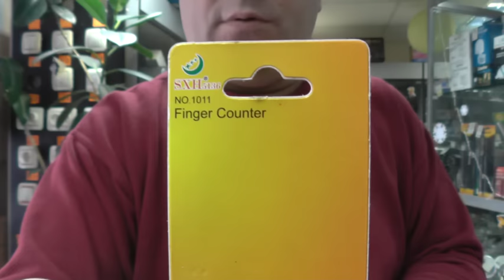Рассказ о датчиках закрытий эспандера и датчике подсчёта количества закрытий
Видео является ознакомительным и не претендует на звание "супер открытие года в хвате".Но поверьте,если вы сделаете или ваши друзья самостоятельно такие изделия,то они вам помогут однозначно.